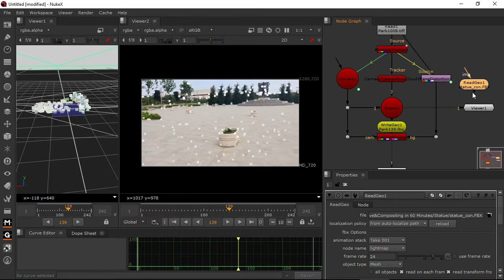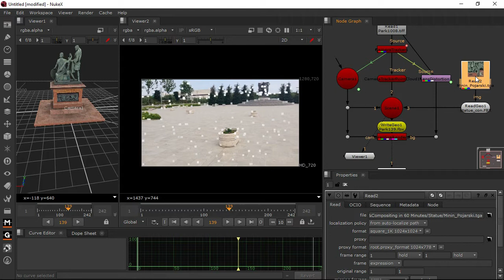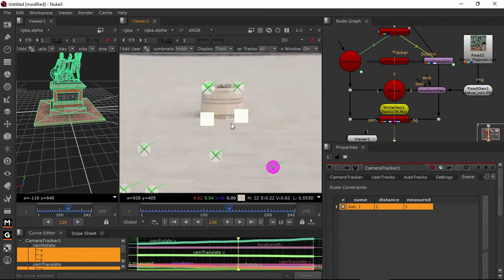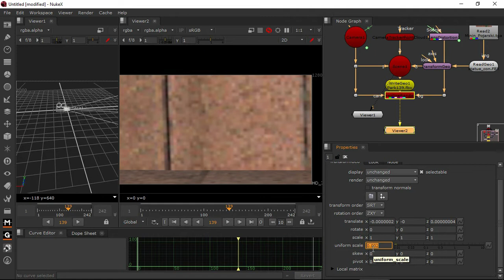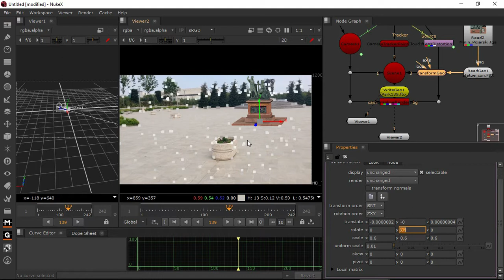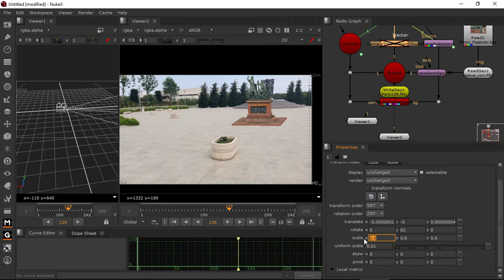How to learn Nuke 3D Matchmoving in Tamil 08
This video explains pipeline of the Match Moving and compositing concepts with Maya render passes. Follow the video learn and leave your comments click Alerts for upcoming videos.